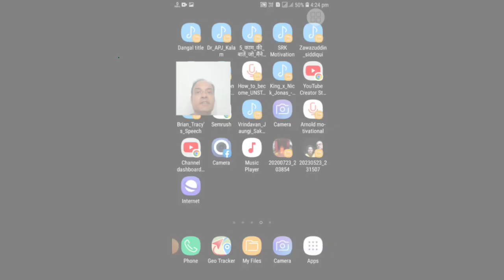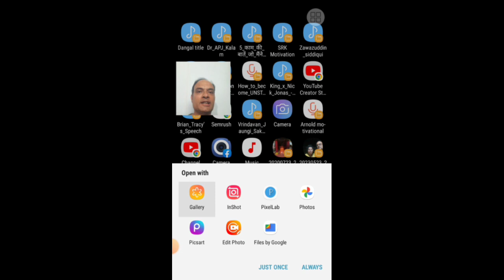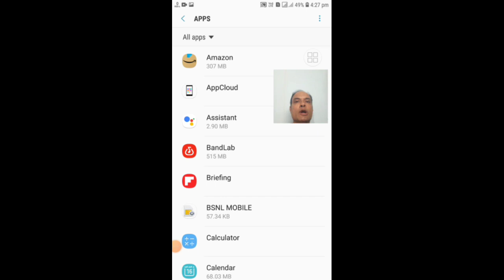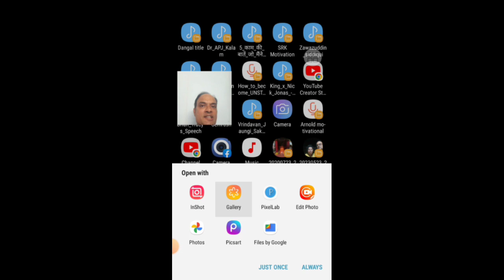Set as default kya hota hai | What is set as default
in this video, we will cover everything you need to know about default apps in android. learn how to set an app as default, what it means to have none set as default, and how to clear defaults if needed. we'll also explain the meaning of "set as default" and "clear defaults" in simple terms. if you're wondering how to change default apps on your android device, we've got you covered with tips and tricks. discover how to set your phone as the default phone app, what "default phone app" means, and the steps to change default app settings. from "set as default" meaning to how to manage your default apps in android, this video will guide you through it all.

is video mein hum jaanenge set as default kya hota hai aur clear defaults kya hota hai. agar aapko yeh samajh nahi aa raha hai ki clear defaults kya hai, toh hum simple tarike se explain karenge. aap apne android phone par defaults ko kaise set kar sakte hain aur kaise clear kar sakte hain, is video mein hum yeh sab details cover karenge. android tips aur tricks ke saath, aap apne phone ki default settings ko easily manage kar paayenge.

CC: turn the subtitles on get the video in your own language!

Thank you for your precious time!